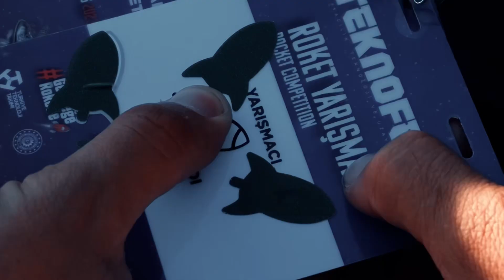TEKNOFEST2023 Roket Yarışması 5. Gün